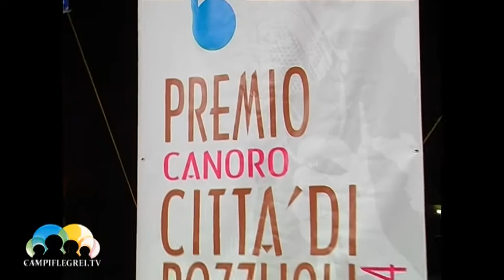Ecco la prima edizione del premio canoro di pozzuoli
Si è tenuta nello splendido scenario di piazza a mare, la prima edizione del premio canoro di Pozzuoli. Un palcoscenico quello della manifestazione, che ha visto nella serata conclusiva del 27 giugno, la partecipazione dei sedici finalisti che hanno superato due mesi di eliminatorie. Con la formula ormai collaudata di tutti i talent show televisivi, i giovani talenti sono stati divisi in squadre capitanate di volta in volta, da Reika Hinch e Mino Monelli cooconduttori della serata, nonché di un programma sull'emittente radiofonica radio punto zero. La manifestazione canora organizzata dalla Rem eventi, ha rappresentato una kermesse importante per i giovani talenti, sedici dei quali sono stati selezionati a partecipare alla finalissima. La folta platea di pubblico presente alla manifestazione, complice una splendida serata estiva, ha così potuto godere dello spettacolo fatto di tanta musica ma anche di tanto divertimento con il cabaret di Nando Varriale e Gennaro De Rosa. L'ingresso, peraltro gratuito alla manifestazione, ha visto susseguirsi i sedici cantanti finalisti: Giorgia Sorano, Annalisa Romano, Neve Gallo, Iolanda Capasso, Oriana Longobardi, Agnese Maione, Silvestro Genovese, Ludovica Broscritto, Myriam Tancredi, Agnese Valerio, Antonio Fanara, Martina Striano, Federica D'Angelo, Erberto Violetti, Giusy Volpe, e Angela Corbisiero. Ospiti della serata anche Christian Botti -- Neyla -- e Stefania De Francesco. L'evento patrocinato dal comune di Pozzuoli, ha visto in rappresentanza di quest'ultimo, l'assessore alla cultura Franco Fumo e il consigliere Salvatore Caiazzo quale presidente della commissione cultura e spettacolo. Per entrambi oltre ai ringraziamenti doverosi, anche una targa ricordo. Per i vincitori della Kermesse, al 3° posto si è classificato Silvestro Genovese, al 2° posto Antonio Fanara e al 1° posto con il brano feeling good, la splendida voce di Martina Striano, che oltre al trofeo, ha ricevuto una borsa di studio nonché la possibilità di registrare un brano inedito con la Mc Music. Oltre al premio per i classificati, il premio della critica e migliore presenza scenica, è andato a Federica D'Angelo che si è esibita con il brano It's oh so quiet. Tante le emozioni per i partecipanti, in una splendida e stellata serata estiva nella capofila cittadina flegrea, ormai avvezza ai grandi eventi mondani.